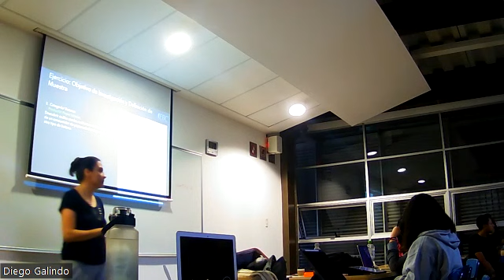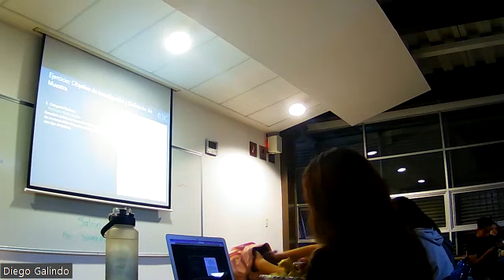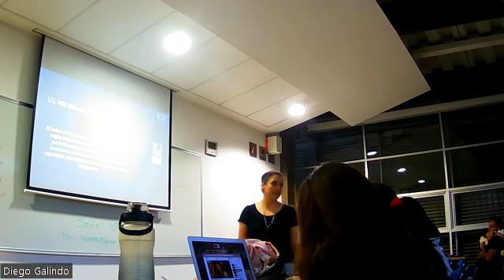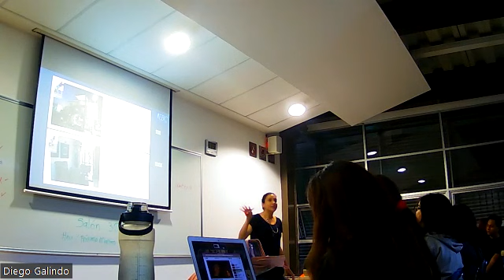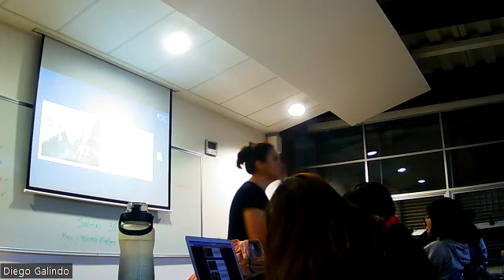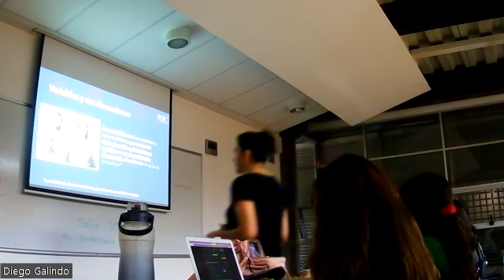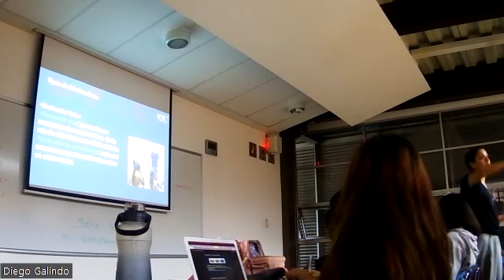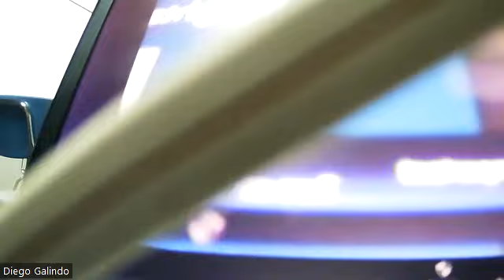Objetivo de investigación y definición de muestra - Investigación cualitativa